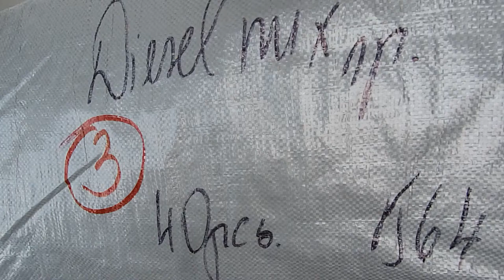Женский, мужской сток DIESEL лот №3 40шт 28.5 евро/шт